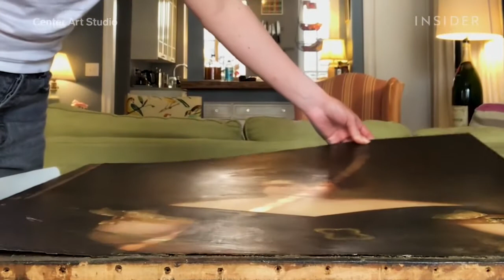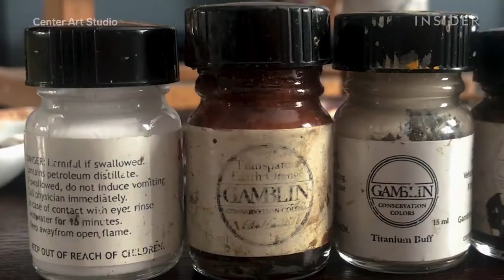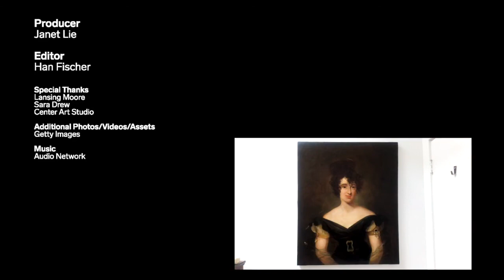Come vengono restaurati professionalmente i vecchi dipinti | Rimesso a nuovo | Insider Italiano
Sara Drew, restauratrice al Center Art Studio di New York City, spiega come ha restaurato un dipinto di 180 anni. Il ritratto della cantante lirica inglese Madame Lucia Elizabeth Vestris dipinto da Henry Wilkin, ha accumulato spessi strati di sporco e fumo di tabacco sulla superficie, dopo essere stato appeso per anni in un club di Manhattan. Il dipinto presenta anche una perdita di vernice a causa di una pulizia eccessiva da parte dell'ultima persona che lo ha restaurato e degli strappi che devono essere riparati. Sara ci guida attraverso le diverse fasi e ci rivela il restauro finito.